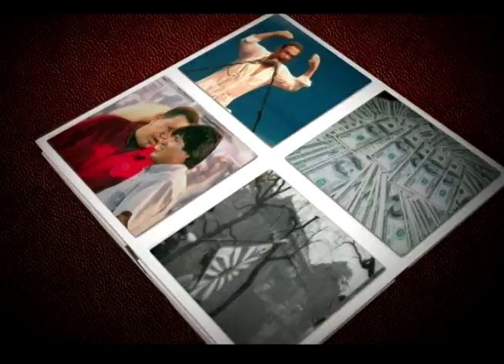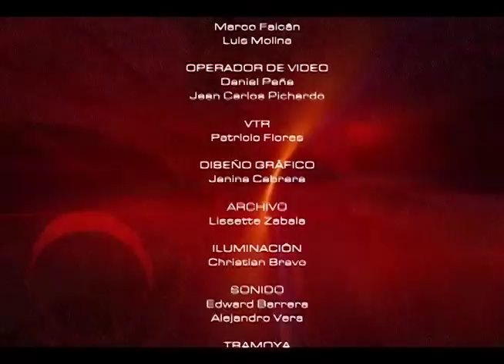La investigación científica y su importancia en la actualidad | Mesa de Análisis Educación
Jnto al Dr. Diego Vásquez abordamos la importancia actual de la realización de investigaciones científicas para impulsar nuestro desarrollo profesional.